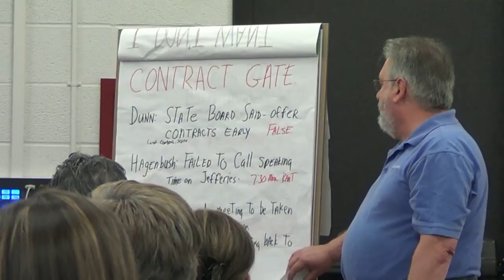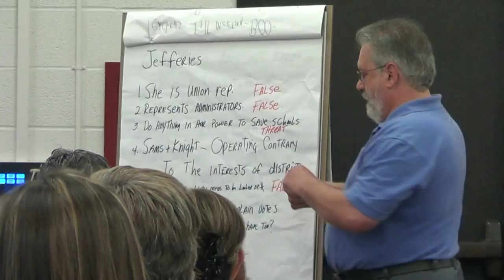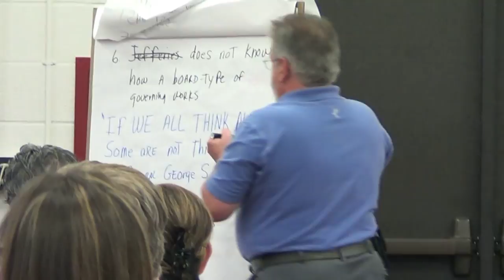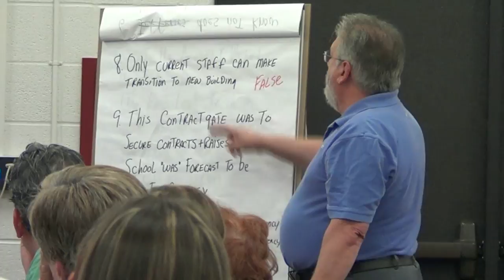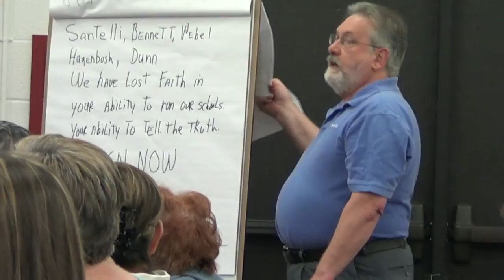Norton School Board Meeting 06-29-15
Resident David Houpt confronts the board with claims of misconduct and asks members for their resignations.

Retired teacher Nancy Jeffries responds.